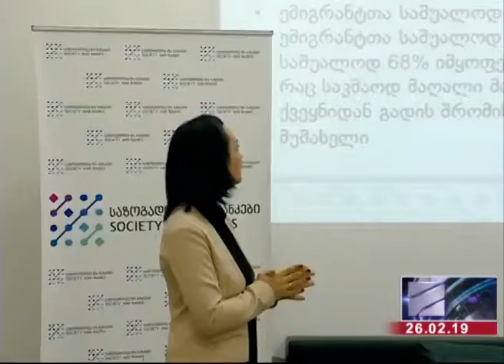რუსთავი 2 - საზოგადოება და ბანკებმა კვლევა გამოაქვეყნა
➡შობადობა 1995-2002 წლებში ყოველწლიურად საშუალოდ 3%-ით მცირდებოდა, რამაც დღეისათვის შეამცირა იმ ადამიანთა რაოდენობა, ვინც ჩართული უნდა ყოფილიყო ეკონომიკურ საქმიანობაში
➡ყოველწლიურად იზრდება ემიგრანტთა რაოდენობა. ბოლო 15 წლის განმავლობაში საქართველოდან დაახლოებით 1.4 მილიონი ადამიანია გასული
➡შემცირებული შობადობა და მიგრაციის გაზრდილი მაჩვენებელი კიდევ უფრო ამწვავებს დაბერების მაჩვენებელს, რამდენადაც, იწვევს ისედაც შემცირებულ სამუშაო ძალაში 65 წელზე მეტი ასაკის მოსახლეობის წილის ზრდას